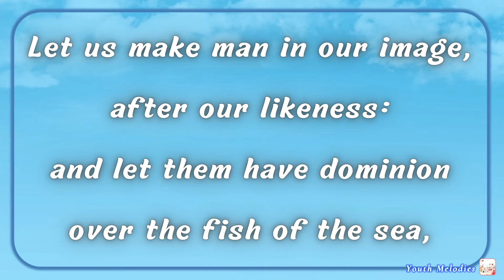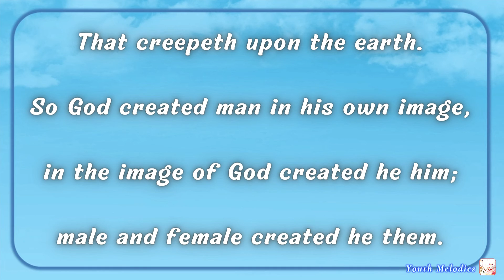Genesis 1:26,27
And God said,
Let us make man in our image,
after our likeness:
and let them have dominion
over the fish of the sea,
and over the fowl of the air,
and over the cattle,
and over all the earth,
and over every creeping thing
that creepeth upon the earth.

So God created man in his own image,
in the image of God created he him;
male and female created he them.